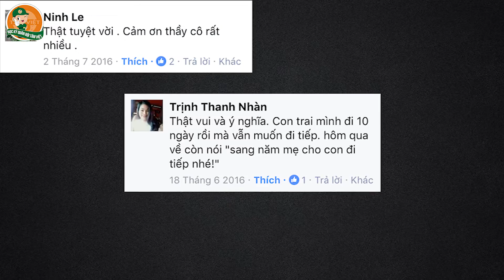Học kỳ quân đội Tâm Việt 2017 - Official Video